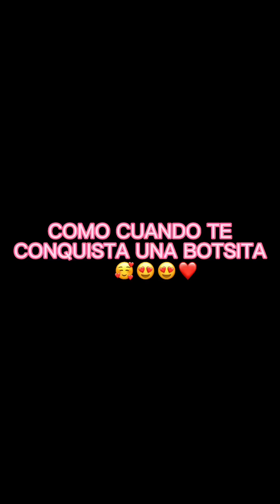MIRA ESTE VIDEO SI ESTÁS ABURRIDO 🤣🤣